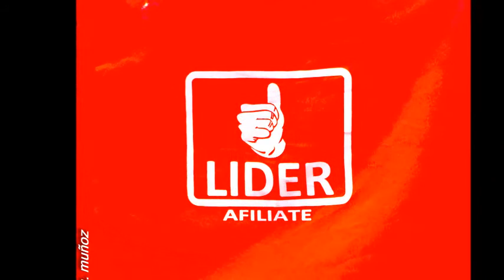Actividad Líder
Actividad Líder domingo 27 de abril de 2014
en Quetzaltenango y Cantel.